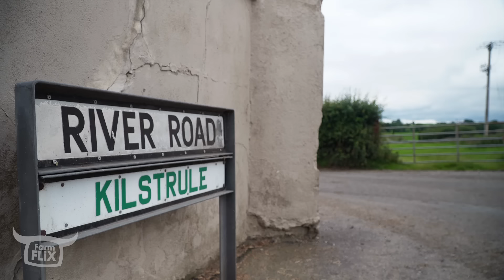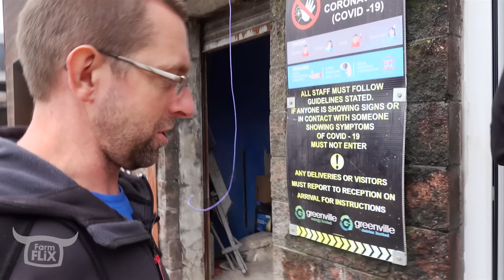Greenville Dairy Tour -an IMPRESSIVE Farm- Behind The Scenes | John McClean & Cityboy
FarmFLiX - Real Farming | Real People | Real Stories

Machinery or Cows, which make the MONEY? We do not always get the pleasure of being shown around the Farm by the next generation Farmers, but when John McClean, Cityboy and Farmflix team were out at this impressive milking unit they got just that. The John Deere New Holland debate seems to start from a young age although the young apprentices have the head for livestock. Rotary Parlor,robots AD Plant ,silage, maize, slurry, nutrition every day will be a school day at Greenville Dairy farming.

---AgLife | Farming Forever---